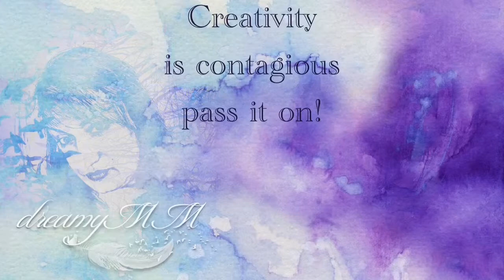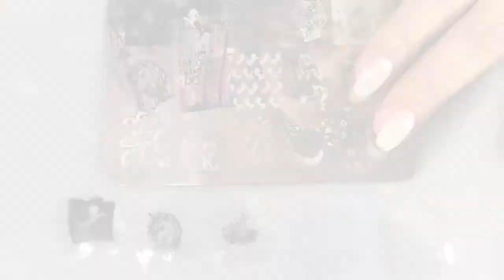Unicorn Nails 🦄 - New Year Resolutions -🦄 YT & IG Collab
Hi dreamers!...
HAPPY NEW YEAR & BEST WISHES FOR 2018 TO ALL OF YOU!!!
Today I have another Youtubers & IGrammers Nailart Collab for you, organised by me and my darling friend Chris through our IG page @youtubers_collaboration.
This collaboration's theme this time was New Years Resolutions!
12 talented Ladies including myself joined for this collab and they all came up with wonderful designs.
Thank you all so much for participating. 😘
Links below are all of the YouTubers participating in this collaboration.

Also make sure to check out the naughtyres_yt_igcollab
hashtag on IG to find all of the pics from the Ladies on Instagram!

You are all welcome to join the fun!
There will be more collabs this year, so here's how to find out...
or join our FB Group!

xoxox
dreamyMM

Products:
1. UNICORN - GROUP CUSTOM PLATE
2. Nail Art Brushes
3. NAIL-ARTISAN SHRINKING STAMPER
4. UBER MAT BY UBERCHIC BEAUTY
5. Moyou London Stamping Polishes
6. Rest Polishes are from my local Drug Store
7. Seshe Vite Top Coat

Video SetUp
This video is filmed with Ipad mini 4
and here is the list of all the programmes I used
Video Editing: IMovie
Photo Editing: Photoshop Mix & Fix
Ipad application : Canva for the Thumbnail